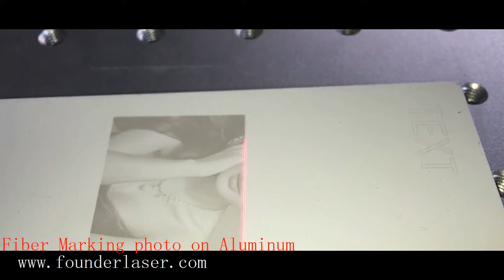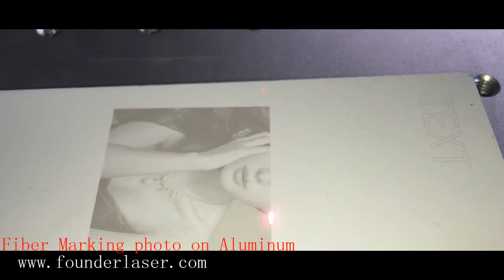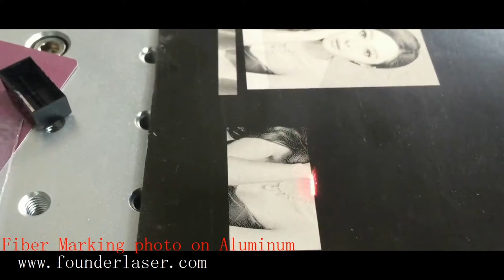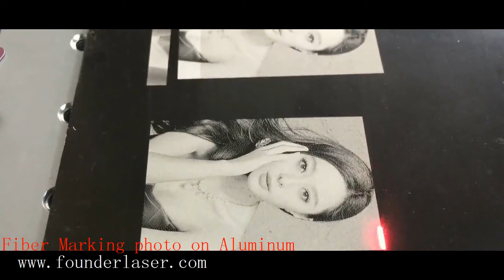Photo marking on aluminum, potrait marking, aluminum laser marking, fiber laser, founder laser